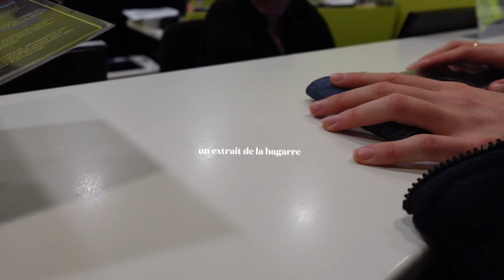notre arrivée, appart tour, rando, les routes?! | MADÈRE VLOG 1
après des mois d'absence, I'M BACK 💪

& je vous présente mes premières vidéos filmées avec ma 1ère caméra (une vraie, oui oui!)

+ d'infos sur la vidéo & sur moi ⇣⇣⇣

hébergement:
📍Casas Tipicas Candelaria Tabua, Candelaria Sitio da Candelaria Tabua Ribeira Brava, 9350-405 Ponta do Sol, Portugal (réservé sur booking)

☾ je suis étudiante à Sciences po strasbourg x EM Strasbourg 🎓
☾ en alternance à Paris

Free Music for Videos 👉 Music by Jasper The Cat, Mark Generous - Bop
Free Music for Videos 👉 Music by Naomi - Shizuoka (feat. Jai Quanik)
Free Music for Videos 👉 Music by sunshine blvd. - Wake-Up Call

des bisous✨